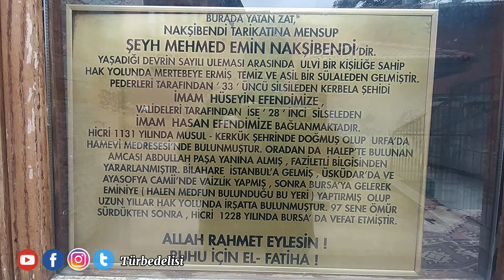ŞEYH MEHMED EMİN EFENDİ ( Bursa Türbeleri - Bursa Evliyaları )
Seslendiren: HAKAN BATUR
Türbesinde bulunan kitabesinde yazdığına göre; Burada yatan zat, Nakşibendi Tarikatına mensup Şeyh Mehmed Emin Nakşibendi'dir. Yaşadığı devrin sayılı uleması arasında ulvi bir kişiliğe sahip Hak yolunda mertebeye ermiş temiz ve asil bir sülaleden gelmiştir. Pederleri tarafından 33. silsileden Kerbela Şehidi İmam Hüseyin Efendimize, Valideleri tarafından ise 28. silsileden İmam Hasan Efendimize bağlanmaktadır. Hicri 1131 yılında Musul - Kerkük şehrinde doğmuş olup Urfa'da Hamevi Medresesinde bulunmuştur. Oradan da Halep'te bulundan Amcası Abdullah Paşa yanına almış, faziletli bilgisinden yararlanmış ve daha sonra İstanbul'a gelmiştir, Üsküdar'da ve Ayasofya Camisinde vaizlik yapmış, sonra Bursa'ya gelerek Eminiye ( Halen Medfun bulunduğu bu yeri) yaptırmış olup uzun yıllar Hak yolunda irşatta bulunmuştur.
Mehmed Emin Efendi 97 sene ömür sürdükten sonra, Hicri 1228 yılında Bursa'da vefat etmiştir.